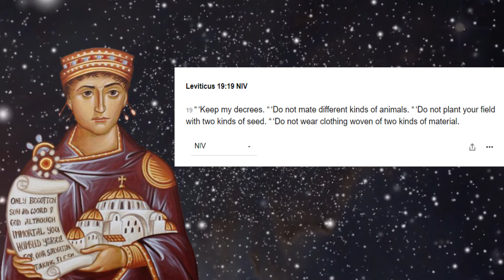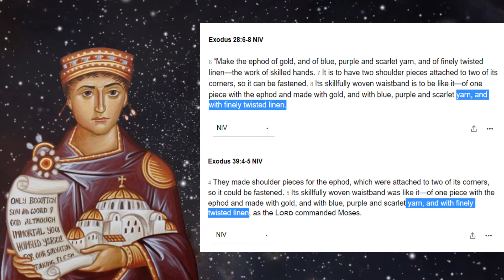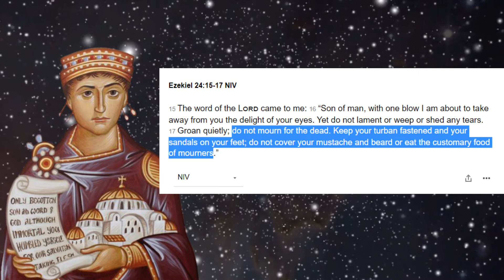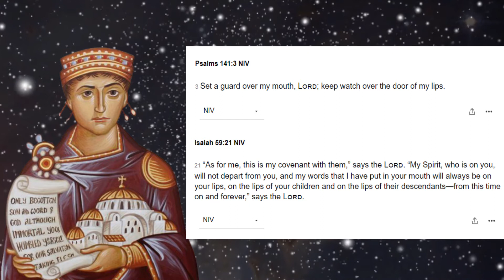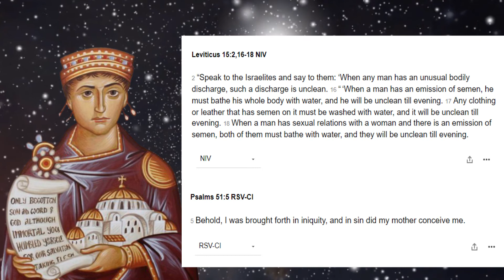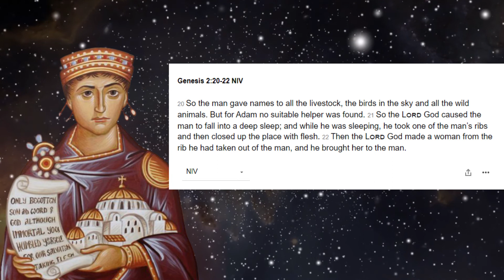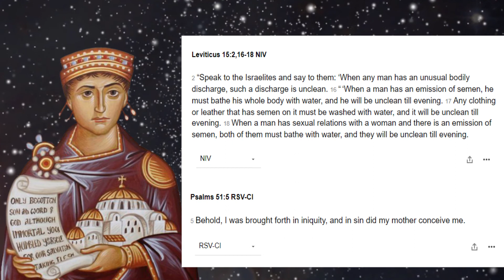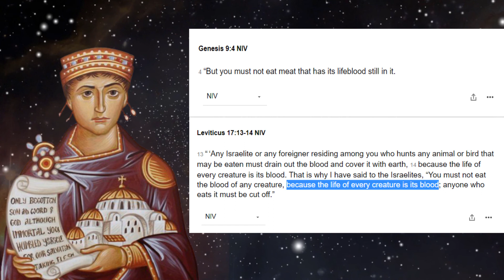Understanding Purity Laws in the Bible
In this video I go over the meaning of the biblical purity laws, and their importance within Christian theology.

"Was there Sex Before the Fall? A Biblical Analysis" by Seraphim Hamilton

“Through New Eyes: Developing a Biblical View of the World” by James B. Jordan

"Stump the Priest: The Council of Jerusalem on the Blood of Animals" by Fr. John Whiteford